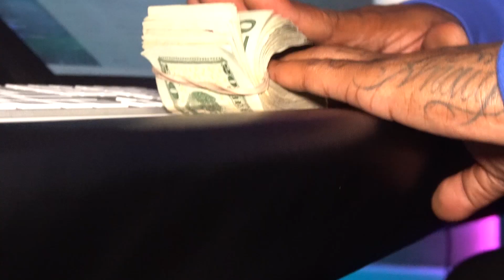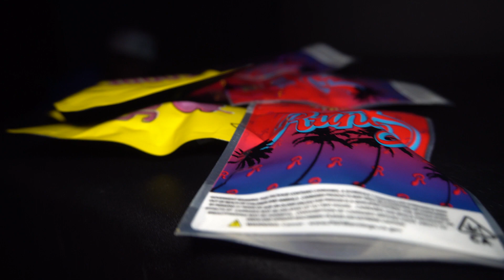City Shawn x Dreamawake - PLAY THIS AT THE AFTER HOURS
Follow @ Cityshawn
Follow @ dreamawake
Follow @ Marctime